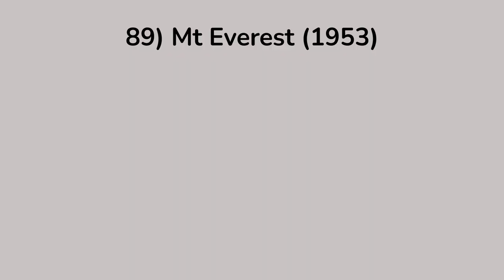89) Metting the Rongbuk Lama (Trailer)